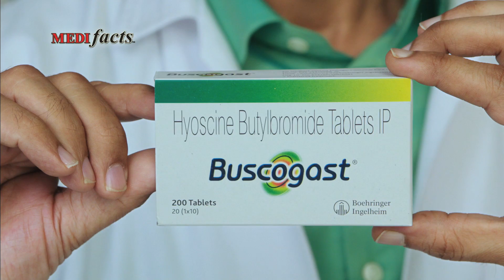Buscogast_Medifacts TV AD 30 secs: Hindi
When you have stomach pain, do you also feel stabbing pain, contractions or cramps? Then here’s why you should take Buscogast – the abdominal pain and cramps specialist.
Relieves pain fast
Buscogast targets your pain at its source, and starts to work in just 15 minutes.
You’ll feel that it works to relax the cramped muscles and relieves your pain fast, so that you can get on with normal life.
Recommended by doctors
Buscogast, with the green strip, is recommended by doctors, when it comes to relieving pain and cramps fast. Simply take 1-2 tablets, three times a day.
For stronger pain and cramps, try new Buscogast Plus.